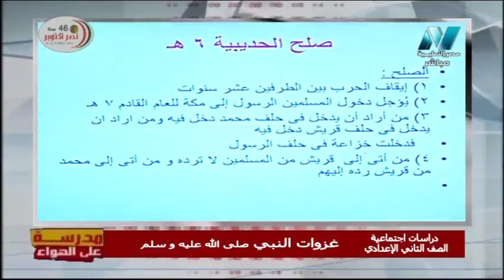دراسات اجتماعية الصف الثاني الاعدادي 2020 ترم أول الحلقة 7 - غزوات النبي (صلى الله عليه وسلم)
الدكتورة / إيلاريه عاطف
الأستاذ/ محمود العمري
حلقة يوم الخميس 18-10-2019 من برنامج مدرسة على الهواء هو أول برنامج تفاعلي مع الطلاب على الهواء مباشرة ويذاع يوميا من الساعة 12 ظهرًا حتى الساعة 2 ظهرًا ومن الساعة 3 مساء حتى الساعة 5 مساء ومن الساعة 8 مساء حتى الساعة 10 مساء